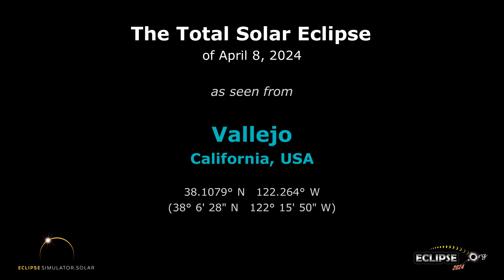The Total Solar Eclipse of April 8, 2024 from Vallejo, CA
What will the 2024 solar eclipse look like from Vallejo, California?  Find out here!

(The eclipse sequence begins at 0:22)

Links:
• Eclipse2024.org
• 2024 eclipse page for Vallejo

What will the 2024 solar eclipse look like from Vallejo?  This simulation will show you! We've captured the view from the Eclipse2024.org Eclipse Simulator for Vallejo, so you can preview the eclipse before it happens!* It's just one way that Eclipse2024.org is providing great information and education to help build excitement for the total eclipse of 2024 – the Great North American Eclipse.

Visit Eclipse2024.org's online eclipse simulator for many more features, as well as detailed instructions on exactly what you're seeing in the simulation. You can change the foreground scene, because we know that the scene in the simulation might not look like Vallejo!  You can also get a closeup view of Baily's Beads, change the shape of the corona, see the outlines of the Moon and Sun during the eclipse, and MORE!  With the simulator, you can: